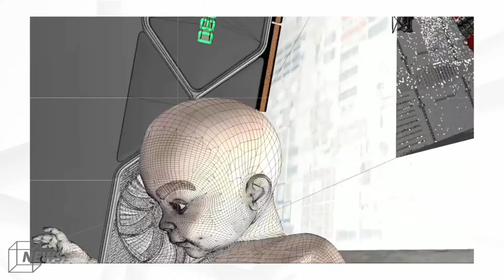Sneak peek of upcoming exhibit in Lima🇵🇪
Sneak peek of upcoming exhibition🙌🏼🇵🇪

Your fav weekly art news is here💥 BurntBanksy is in the mix and a sneak peek of our upcoming exhibit is here👀 You ready for it?
Plus+ Beeple is around... wait for it🌌

Special thanks to our Collaborating Editor @dicksoncusma_ for our vid

Drop you comment if you like it and don’t forget to think outside the BLOC💥